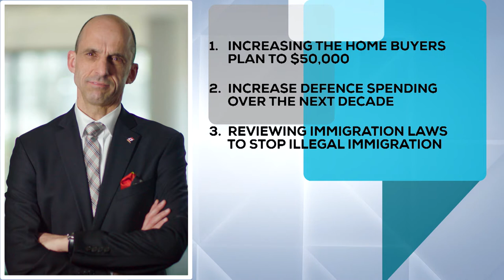Steven Blaney — 2017 Conservative Leadership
There are 13 candidates running for leadership of the Conservative Party of Canada in 2017. Get to know Steven Blaney and the central themes of his platform through this quick overview.

Catch our complete coverage of the leadership race on May 26-27 on CPAC, and via our CPAC TV 2 Go mobile app.